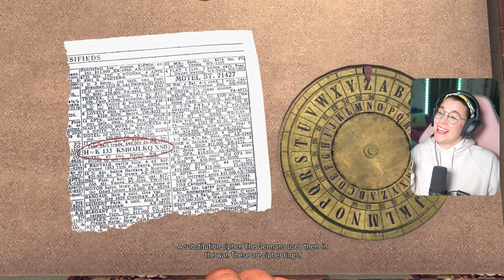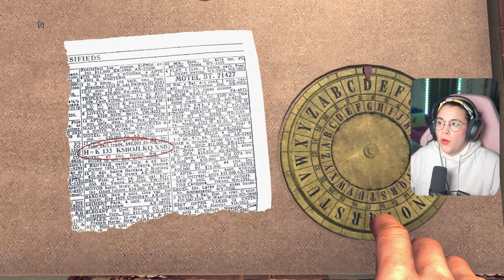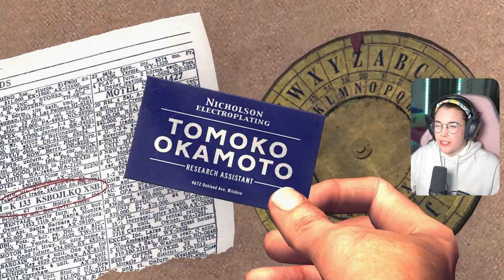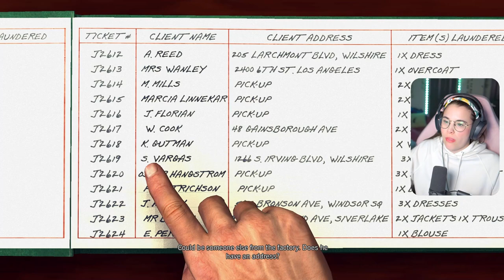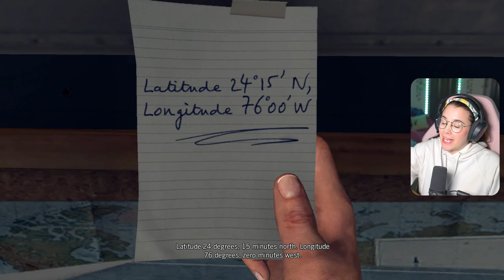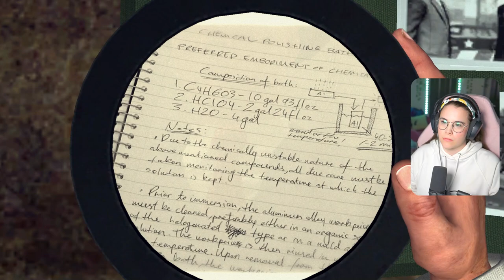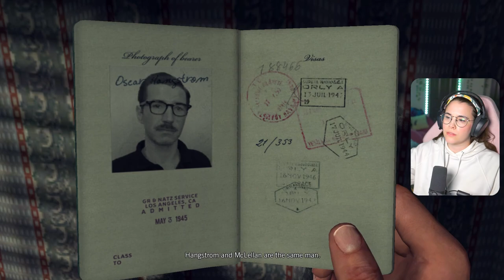Nicholson Explosion [DLC] | L.A. NOIRE | Episode 22 | First Playthrough